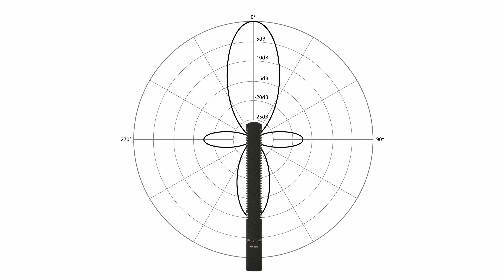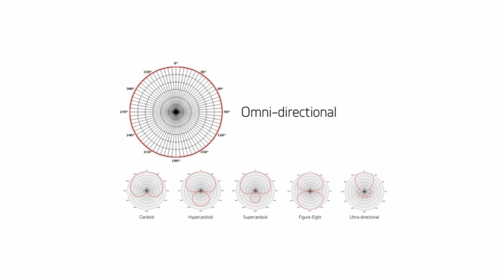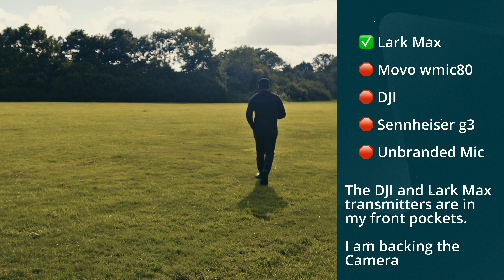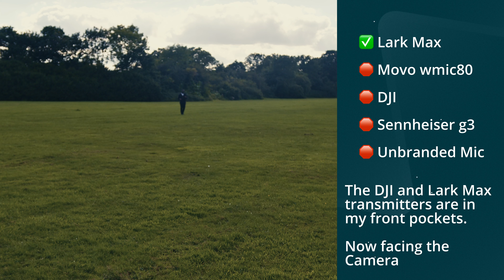Comparing and Testing all my different Microphones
In this video I compare and test all the microphones that I own and use.

Sennheiser ew100 G3 UK | US
Sennheiser MKH-416 UK | US
Shure MV7x UK | US | Aliexpress
Hollyland Lark Max UK | US | Aliexpress
DJI Mic UK | US | Aliexpress
MOVO WMX-2-DUO UK | US
Unbranded Wireless Mic UK | US | Aliexpress

Gear Used to Make This Video:
Key Light
Slider: UK US

Sharing tips to help you improve your videography skills!